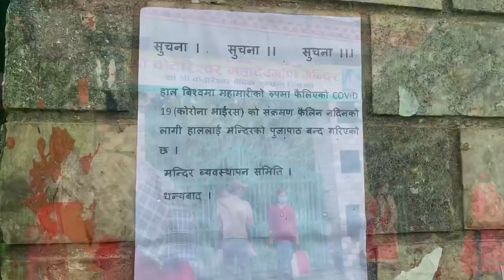साउनकाे पहीलाे साेमबा पाेखरामा यस्ताे / पानीमा रूझ्दै भगवानकाे पुजा !